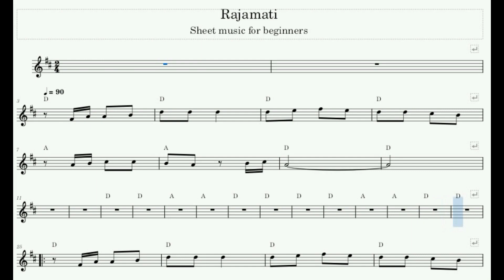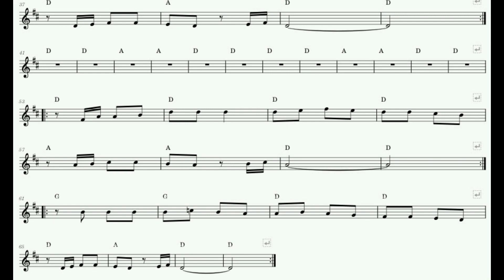Rajamati (Newari Song) | Sheet Music | Backing Track | Chords | Violin | Guitar | Keyboard | Flute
Feel free to use this music for your covers or practice session videos. please and you can also share it to me.